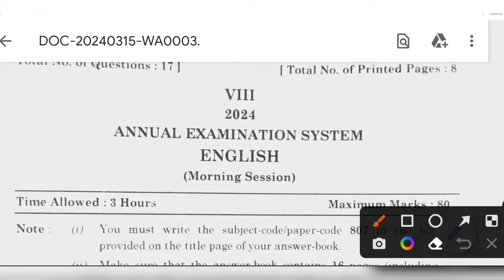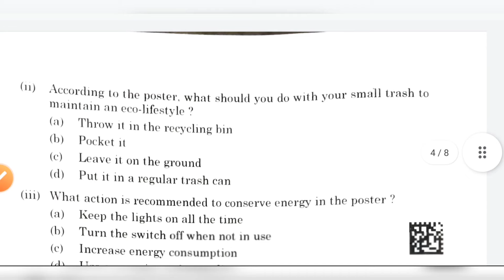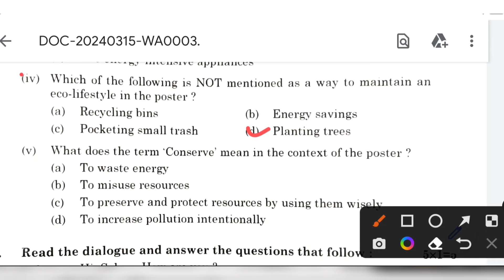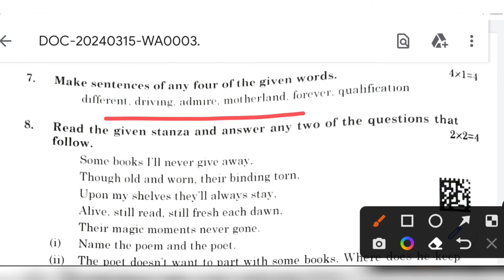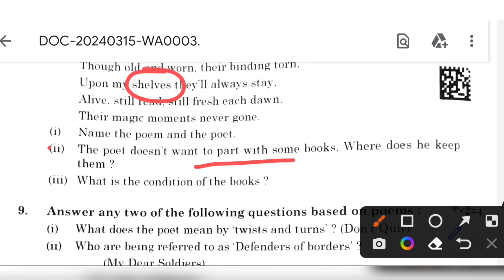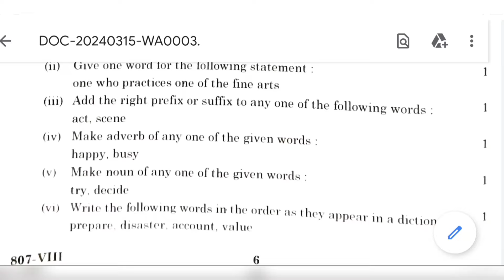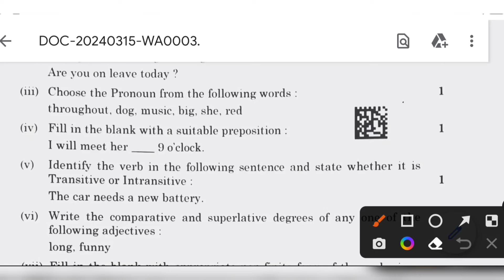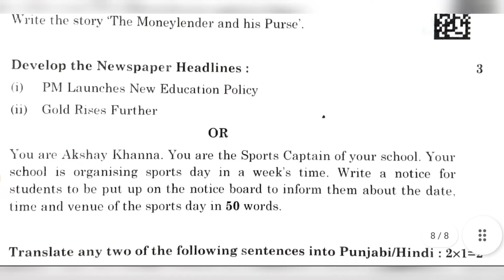Answer Key , 8th class ENGLISH PAPER ( 15 - 03 - 2024 ) || ਅੰਗਰੇਜੀ ਪੇਪਰ ਦਾ ਹੱਲ